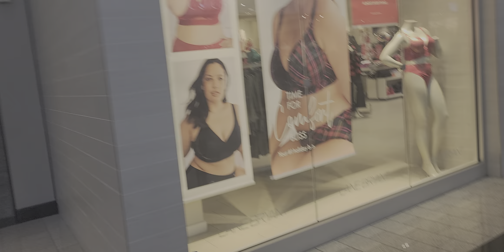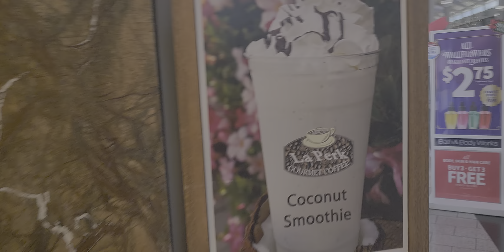Antelope Valley Fashion Mall November 04-23